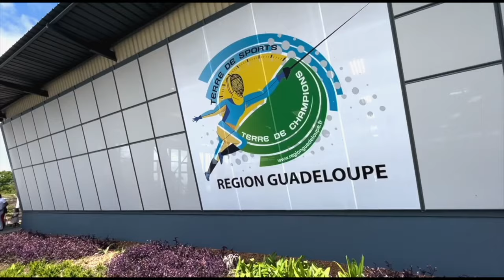Vœux 2024 du Président de la Région Guadeloupe, Monsieur Ary CHALUS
𝘊𝘩è𝘳𝘦𝘴 𝘎𝘶𝘢𝘥𝘦𝘭𝘰𝘶𝘱é𝘦𝘯𝘯𝘦𝘴, 𝘤𝘩𝘦𝘳𝘴 𝘎𝘶𝘢𝘥𝘦𝘭𝘰𝘶𝘱é𝘦𝘯𝘴,

𝘌𝘯 𝘤𝘦 𝘮𝘰𝘮𝘦𝘯𝘵 𝘥𝘦 𝘵𝘳𝘢𝘯𝘴𝘪𝘵𝘪𝘰𝘯, 𝘢𝘭𝘰𝘳𝘴 𝘲𝘶𝘦 𝘯𝘰𝘶𝘴 𝘯𝘰𝘶𝘴 𝘢𝘱𝘱𝘳ê𝘵𝘰𝘯𝘴 à 𝘢𝘤𝘤𝘶𝘦𝘪𝘭𝘭𝘪𝘳 𝘭'𝘢𝘯𝘯é𝘦 2024, 𝘫𝘦 𝘵𝘪𝘦𝘯𝘴 à 𝘷𝘰𝘶𝘴 𝘢𝘥𝘳𝘦𝘴𝘴𝘦𝘳 𝘮𝘦𝘴 𝘷𝘰𝘦𝘶𝘹 𝘭𝘦𝘴 𝘱𝘭𝘶𝘴 𝘴𝘪𝘯𝘤è𝘳𝘦𝘴.

2023 𝘧𝘶𝘵 𝘳𝘪𝘤𝘩𝘦 𝘦𝘯 é𝘷è𝘯𝘦𝘮𝘦𝘯𝘵𝘴 𝘦𝘵 𝘦𝘯 𝘦𝘯𝘴𝘦𝘪𝘨𝘯𝘦𝘮𝘦𝘯𝘵𝘴, 𝘮𝘢𝘪𝘴 é𝘨𝘢𝘭𝘦𝘮𝘦𝘯𝘵 𝘮𝘢𝘳𝘲𝘶é𝘦 𝘱𝘢𝘳 𝘥𝘦𝘴 𝘥é𝘧𝘪𝘴 𝘴𝘢𝘯𝘴 𝘱𝘳é𝘤é𝘥𝘦𝘯𝘵 𝘲𝘶𝘪 𝘰𝘯𝘵 𝘮𝘪𝘴 𝘯𝘰𝘵𝘳𝘦 𝘳é𝘴𝘪𝘭𝘪𝘦𝘯𝘤𝘦 à 𝘭'é𝘱𝘳𝘦𝘶𝘷𝘦.
𝘑𝘦 𝘱𝘦𝘯𝘴𝘦 𝘢𝘶𝘹 𝘢𝘭é𝘢𝘴 𝘤𝘭𝘪𝘮𝘢𝘵𝘪𝘲𝘶𝘦𝘴 𝘲𝘶𝘪 𝘰𝘯𝘵 𝘥é𝘷𝘢𝘴𝘵é𝘴 𝘤𝘦𝘳𝘵𝘢𝘪𝘯𝘴 𝘥𝘦 𝘯𝘰𝘴 𝘲𝘶𝘢𝘳𝘵𝘪𝘦𝘳𝘴.
𝘈𝘶𝘹 𝘯𝘰𝘮𝘣𝘳𝘦𝘶𝘴𝘦𝘴 𝘥𝘪𝘴𝘱𝘢𝘳𝘪𝘵𝘪𝘰𝘯𝘴 𝘥𝘦 𝘎𝘶𝘢𝘥𝘦𝘭𝘰𝘶𝘱é𝘦𝘯𝘯𝘦𝘴 𝘦𝘵 𝘥𝘦 𝘎𝘶𝘢𝘥𝘦𝘭𝘰𝘶𝘱é𝘦𝘯𝘴 𝘲𝘶𝘪 𝘰𝘯𝘵 𝘤𝘰𝘮𝘱𝘵é 𝘱𝘰𝘶𝘳 𝘣𝘦𝘢𝘶𝘤𝘰𝘶𝘱 𝘥’𝘦𝘯𝘵𝘳𝘦 𝘯𝘰𝘶𝘴.

𝘈𝘶 𝘤𝘰𝘶𝘳𝘴 𝘥𝘦 𝘤𝘦𝘵𝘵𝘦 𝘢𝘯𝘯é𝘦 2023, 𝘯𝘰𝘵𝘳𝘦 𝘳é𝘨𝘪𝘰𝘯 𝘢 𝘮𝘦𝘯é 𝘥𝘦 𝘯𝘰𝘮𝘣𝘳𝘦𝘶𝘴𝘦𝘴 𝘢𝘤𝘵𝘪𝘰𝘯𝘴 𝘢𝘶 𝘴𝘦𝘳𝘷𝘪𝘤𝘦 𝘥𝘦𝘴 𝘎𝘶𝘢𝘥𝘦𝘭𝘰𝘶𝘱é𝘦𝘯𝘴, 𝘨𝘳â𝘤𝘦 à 𝘭𝘢 𝘮𝘰𝘣𝘪𝘭𝘪𝘴𝘢𝘵𝘪𝘰𝘯 𝘴𝘢𝘯𝘴 𝘳𝘦𝘭â𝘤𝘩𝘦 𝘥𝘦 𝘯𝘰𝘴 𝘢𝘨𝘦𝘯𝘵𝘴 𝘳é𝘨𝘪𝘰𝘯𝘢𝘶𝘹.

𝘜𝘯𝘦 𝘙é𝘨𝘪𝘰𝘯 𝘥𝘦 𝘱𝘳𝘰𝘹𝘪𝘮𝘪𝘵é, 𝘴𝘵𝘳𝘢𝘵è𝘨𝘦, 𝘪𝘮𝘱𝘭𝘪𝘲𝘶é𝘦 𝘦𝘵 𝘳é𝘢𝘤𝘵𝘪𝘷𝘦 𝘧𝘢𝘤𝘦 𝘢𝘶𝘹 𝘥𝘪𝘧𝘧𝘪𝘤𝘶𝘭𝘵é𝘴 𝘲𝘶𝘪 𝘷𝘰𝘶𝘴 𝘢𝘧𝘧𝘦𝘤𝘵𝘦𝘯𝘵.

𝘕𝘰𝘶𝘴 𝘢𝘷𝘰𝘯𝘴 𝘵𝘳𝘢𝘷𝘢𝘪𝘭𝘭é 𝘱𝘰𝘶𝘳 𝘷𝘰𝘵𝘳𝘦 𝘣𝘪𝘦𝘯-ê𝘵𝘳𝘦 𝘥𝘢𝘯𝘴 𝘵𝘰𝘶𝘵𝘦𝘴 𝘭𝘦𝘴 𝘤𝘰𝘮𝘮𝘶𝘯𝘦𝘴, 𝘱𝘰𝘶𝘳 𝘭'é𝘥𝘶𝘤𝘢𝘵𝘪𝘰𝘯 𝘥𝘦 𝘯𝘰𝘴 𝘦𝘯𝘧𝘢𝘯𝘵𝘴, 𝘱𝘰𝘶𝘳 𝘭𝘦 𝘥é𝘷𝘦𝘭𝘰𝘱𝘱𝘦𝘮𝘦𝘯𝘵 𝘥𝘦 𝘯𝘰𝘵𝘳𝘦 é𝘤𝘰𝘯𝘰𝘮𝘪𝘦, 𝘱𝘰𝘶𝘳 𝘭’𝘢𝘮é𝘭𝘪𝘰𝘳𝘢𝘵𝘪𝘰𝘯 𝘥𝘦 𝘯𝘰𝘴 𝘪𝘯𝘧𝘳𝘢𝘴𝘵𝘳𝘶𝘤𝘵𝘶𝘳𝘦𝘴 𝘱𝘰𝘶𝘳 𝘭𝘢 𝘱𝘳𝘰𝘵𝘦𝘤𝘵𝘪𝘰𝘯 𝘥𝘦 𝘯𝘰𝘵𝘳𝘦 𝘦𝘯𝘷𝘪𝘳𝘰𝘯𝘯𝘦𝘮𝘦𝘯𝘵.

𝘊𝘦𝘴 𝘦𝘧𝘧𝘰𝘳𝘵𝘴 𝘯'𝘰𝘯𝘵 𝘱𝘢𝘴 é𝘵é 𝘷𝘢𝘪𝘯𝘴 𝘦𝘵 𝘯𝘰𝘶𝘴 𝘢𝘷𝘰𝘯𝘴 𝘤𝘰𝘯𝘯𝘶 𝘥𝘦𝘴 𝘳é𝘶𝘴𝘴𝘪𝘵𝘦𝘴 𝘲𝘶𝘦 𝘯𝘰𝘶𝘴 𝘥𝘦𝘷𝘰𝘯𝘴 𝘤é𝘭é𝘣𝘳𝘦𝘳.

𝘊𝘦𝘴 𝘳é𝘶𝘴𝘴𝘪𝘵𝘦𝘴 𝘴𝘰𝘯𝘵 𝘭𝘦𝘴 𝘷ô𝘵𝘳𝘦𝘴, 𝘦𝘭𝘭𝘦𝘴 𝘴𝘰𝘯𝘵 𝘭𝘦 𝘳𝘦𝘧𝘭𝘦𝘵 𝘥𝘦 𝘭𝘢 𝘧𝘰𝘳𝘤𝘦 𝘦𝘵 𝘥𝘦 𝘭𝘢 𝘥é𝘵𝘦𝘳𝘮𝘪𝘯𝘢𝘵𝘪𝘰𝘯 𝘥𝘶 𝘱𝘦𝘶𝘱𝘭𝘦 𝘨𝘶𝘢𝘥𝘦𝘭𝘰𝘶𝘱é𝘦𝘯.

𝘓’𝘢𝘯𝘯é𝘦 2024 𝘢𝘱𝘱𝘰𝘳𝘵𝘦 𝘢𝘷𝘦𝘤 𝘦𝘭𝘭𝘦 𝘥𝘦 𝘯𝘰𝘶𝘷𝘦𝘢𝘶𝘹 𝘥é𝘧𝘪𝘴.

𝘌𝘯𝘴𝘦𝘮𝘣𝘭𝘦, 𝘯𝘰𝘶𝘴 𝘱𝘰𝘶𝘷𝘰𝘯𝘴 𝘧𝘢𝘪𝘳𝘦 𝘥𝘦 𝘯𝘰𝘵𝘳𝘦 𝘳é𝘨𝘪𝘰𝘯 𝘶𝘯 𝘢𝘳𝘤𝘩𝘪𝘱𝘦𝘭 𝘰ù 𝘪𝘭 𝘧𝘢𝘪𝘵 𝘣𝘰𝘯 𝘷𝘪𝘷𝘳𝘦, 𝘵𝘳𝘢𝘷𝘢𝘪𝘭𝘭𝘦𝘳 𝘦𝘵 𝘨𝘳𝘢𝘯𝘥𝘪𝘳.
𝘈𝘭𝘰𝘳𝘴 𝘦𝘯 𝘤𝘦𝘵𝘵𝘦 𝘯𝘰𝘶𝘷𝘦𝘭𝘭𝘦 𝘢𝘯𝘯é𝘦, 𝘫𝘦 𝘷𝘰𝘶𝘴 𝘪𝘯𝘷𝘪𝘵𝘦 à 𝘭'𝘦𝘴𝘱é𝘳𝘢𝘯𝘤𝘦 𝘦𝘵 à 𝘭'𝘶𝘯𝘪𝘵é.

𝘑𝘦 𝘷𝘰𝘶𝘴 𝘴𝘰𝘶𝘩𝘢𝘪𝘵𝘦 à 𝘵𝘰𝘶𝘴 𝘶𝘯𝘦 𝘮𝘦𝘳𝘷𝘦𝘪𝘭𝘭𝘦𝘶𝘴𝘦 𝘢𝘯𝘯é𝘦 2024, 𝘱𝘭𝘦𝘪𝘯𝘦 𝘥𝘦 𝘴𝘢𝘯𝘵é, 𝘥𝘦 𝘣𝘰𝘯𝘩𝘦𝘶𝘳, 𝘥𝘦 𝘳é𝘶𝘴𝘴𝘪𝘵𝘦 𝘦𝘵 𝘱𝘭𝘦𝘪𝘯𝘦 𝘥’𝘢𝘶𝘥𝘢𝘤𝘦.

𝘑𝘦 𝘳𝘦𝘯𝘰𝘶𝘷𝘦𝘭𝘭𝘦 𝘮𝘰𝘯 𝘢𝘥𝘮𝘪𝘳𝘢𝘵𝘪𝘰𝘯 𝘦𝘵 𝘮𝘰𝘯 𝘴𝘰𝘶𝘵𝘪𝘦𝘯 à 𝘯𝘰𝘴 𝘧𝘰𝘳𝘤𝘦𝘴 (𝘯𝘰𝘴 𝘴𝘰𝘪𝘨𝘯𝘢𝘯𝘵𝘴, 𝘯𝘰𝘴 𝘱𝘰𝘭𝘪𝘤𝘪𝘦𝘳𝘴 𝘦𝘵 𝘨𝘦𝘯𝘥𝘢𝘳𝘮𝘦𝘴, 𝘯𝘰𝘵𝘳𝘦 𝘴𝘰𝘤𝘪é𝘵é 𝘤𝘪𝘷𝘪𝘭𝘦) 𝘦𝘯𝘨𝘢𝘨é𝘴 𝘥𝘶𝘳𝘢𝘯𝘵 𝘭𝘦 𝘳é𝘷𝘦𝘪𝘭𝘭𝘰𝘯.
𝘔𝘦𝘴 𝘱𝘦𝘯𝘴é𝘦𝘴 𝘧𝘳𝘢𝘵𝘦𝘳𝘯𝘦𝘭𝘭𝘦𝘴 𝘢𝘶𝘹 𝘮𝘢𝘭𝘢𝘥𝘦𝘴, à 𝘤𝘦𝘶𝘹 𝘲𝘶𝘪 𝘱𝘢𝘴𝘴𝘦𝘳𝘰𝘯𝘵 𝘤𝘦𝘴 𝘧ê𝘵𝘦𝘴 𝘴𝘦𝘶𝘭𝘴 𝘦𝘵 𝘪𝘴𝘰𝘭é𝘴.

𝘝𝘪𝘷𝘦 𝘭𝘢 𝘎𝘶𝘢𝘥𝘦𝘭𝘰𝘶𝘱𝘦. 𝘈𝘯𝘴𝘢𝘯𝘮 𝘯𝘰𝘶 𝘱𝘭𝘪 𝘧ò.

𝓐𝓻𝔂 𝓒𝓱𝓪𝓵𝓾𝓼